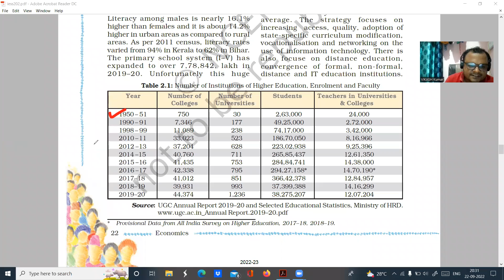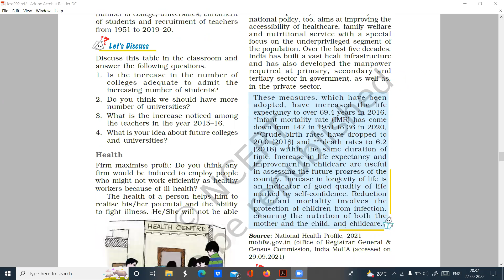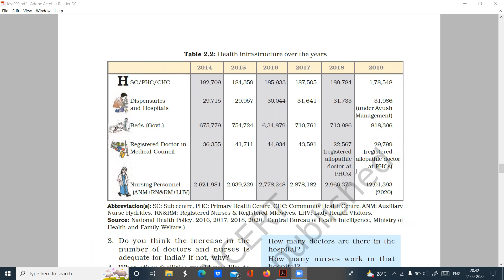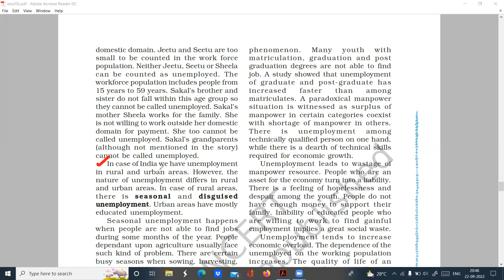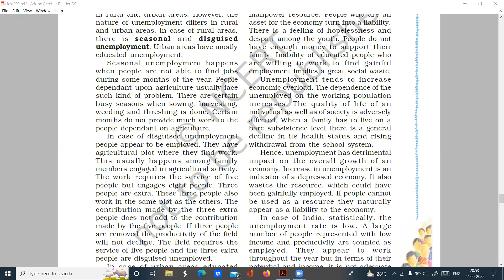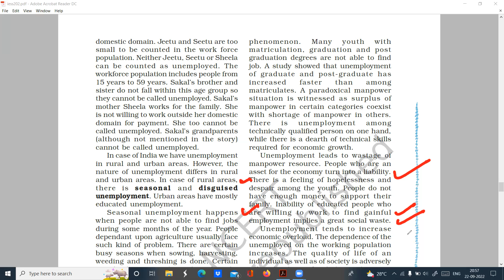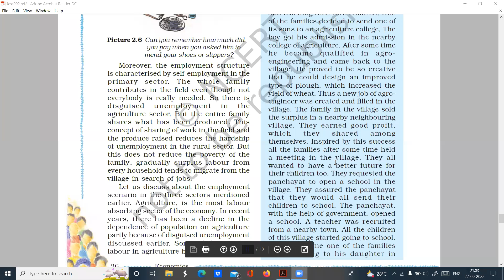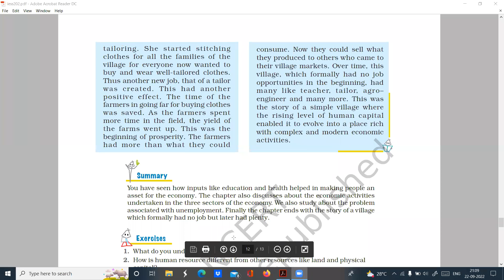Class 9 Economics Chapter 2 | People as Resource Full Chapter part 3 Class 9 | CBSE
Class 9 Economics Chapter 2 | People as Resource Full Chapter Class 9 | CBSE